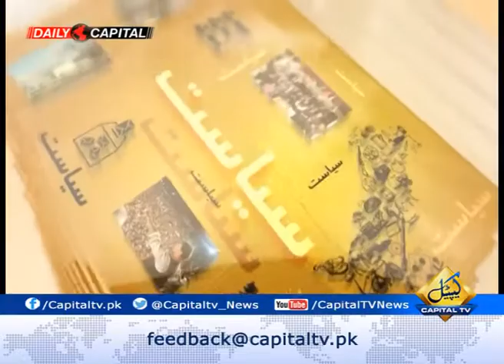Nawaz Sharif demands suspension of Panama Verdict| Hum Sub With Mahrukh Fahad Qureshi 16 August 2017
Former prime minister Nawaz Sharif has filed three separate petitions in the Supreme Court to review and stay further implementation of the Panamagate verdict. What was the need to file three separate review petitions and why he demanded suspension of Panama Verdict announced on July 28, 2017. Watch the video

Hum Sub With Mahrukh Fahad Qureshi 16 August 2017